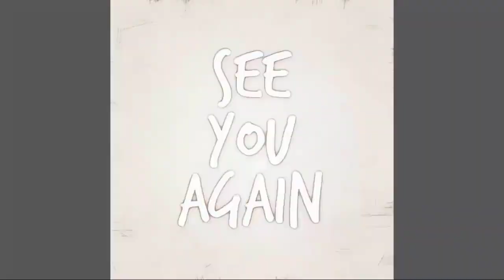Trust Is Broken, Kristina Opposes Molly's New Decision! General Hospital Spoilers